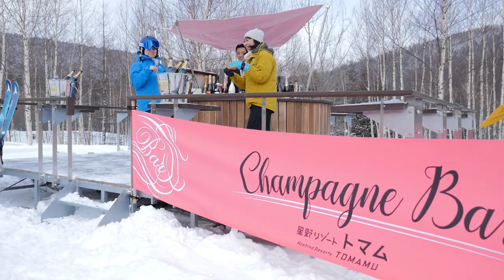滑らなくても楽しい！「星野リゾート トマム」冬のおすすめアクティビティ│トラベルjp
「星野リゾート　トマム」の滑らない冬の楽しみ方は、その種類の豊富さや多様さで、全国でも群を抜いています。インドア、アウトドア、そしてアウトドアでも滑るか滑らないか。それぞれの好みや気分で過ごし方をカスタマイズできる優れもの。誰もが楽しめるので、ファミリー旅でも友旅でも、みんながハッピーに過ごせるのです。今回はその中でも、すべらないアクティビティにスポットをあてて、厳選してご紹介します！

滑らなくても楽しい！「星野リゾート　トマム」冬のおすすめアクティビティ

専門家が教える旅行ガイドメディア│トラベルjp
▼トラベルjpについて
トラベルjpとは、旅行の疑問や不安を解消する旅行ガイドメディア × 約250社の旅行商品を探せる比較・検索サービスを提供しています。
LINE NEWS公式アカウント：@oa-traveljp